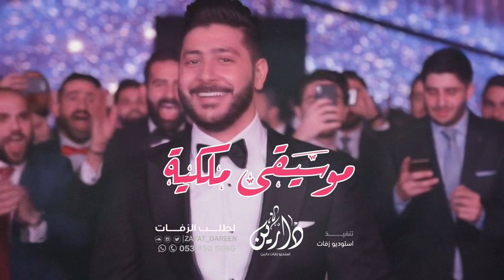اجمل موسيىقى ملكيه لدخلة العروس للقاعه 2021👰🏻‍♀️موسيقى استعدادية (حصرياً) | جديد 2021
استديو زفات دارين للإنتاج الصوتي والمرئي
لطلب بدون حقووووق التواصل واتساب
عزف افخم موسيقى ملكيه رومنسيه لزفة العروس 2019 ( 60 دقيقه )
افخم زفة اوبرى موسيقى ملكيه فرنسيه مجانيه بدون حقوق|نسخه اصليه عالية الجوده
موسيقى لدخول العروسة للقاعة اوبرا ملكية افخم موسيقى الاميرة العنود
افخم موسيقي استعدادية ملكية 2021 مجانية وبدون حقوق
افخم موسيقى فرنسيه لدخلة العروسة | روووعه مجااااانيه بدون حقوق
افخم مقدمه دخلة عروس 2020 اهات خليجيه بدون موسيقى
افخم مقدمه دخلة عروس 2020
افخم غزف موسيقى ملكيه 2020 وشلون طلتك مذهله | عبدالمجيد عبدالله
افخم غزف موسيقى ملكيه 2020
زفات 2020 وشلون طلتك مذهله | عبدالمجيد | موسيقى ملكيه خليجيه
زفات 2020 وشلون طلتك مذهله
موسيقى خليجيه 2020 لحن كلاسكيه مشية عروس
موسيقى خليجيه 2020 لحن كلاسكيه
موسيقى ملكيه 2020 لحن خليجي مشية عروس
موسيقى ملكيه 2020 لحن خليجي
موسيقي بيانو 2020 دفوف خليجي مسار عروس
موسيقي بيانو 2020
موسيقى خليجيه بيانو 2020 دفوف خليجي
موسيقى خليجيه بيانو 2020
موسيقى خليجيه ملكيه 2020 دفوف خليجي
موسيقى خليجيه ملكيه
موسيقى خليجيه ملكيه 2020 دفوف خليجي باسم ساره
معزوفة ملكيه بيانو 2020 مسار عروس حصري
معزوفة ملكيه بيانو 2020
اوبراء ملكيه اسبانيه 2020 معزوفة الموسيقار ياني
اوبراء ملكيه اسبانيه 2020
اوبراء اسبانيه 2020 بالاهات مسار عروس
اوبراء اسبانيه 2020
اوبراء فرنسيه 2020 الزفاف الملكي للأميرة سارا
اوبراء فرنسيه 2019 الزفاف الملكي للأميرة سارا
اوبراء فرنسيه 2019
اوبراء فرنسيه
معزوفه فرنسيه 2020 مسار عروس حصري
معزوفه فرنسيه
موسيقيه ملكيه بيانو كلاسيكيه 2020 مسار عروس
موسيقى بيانو موسيقى بيانو هادئة
موسيقيه ملكيه كلاسيكيه مع دفوف 2020 مسار عروس
موسيقيه ملكيه كلاسيكيه مع دفوف
موسيقيه ملكيه رومانسية
موسيقيه ملكيه رومانسية 2020 مسار عروس
موسيقيه ملكيه مع دفوف خليجي 2020 مسار عروس.
زفات 2020 ماجد المهندس زفة حلم عمري
موسيقيه ملكيه رومانسية
افخم اوبرا كلاسيكيه رومنسيه 2020 زفة تركيه مسار عروس حصري
افخم اوبر كلاسيكيه رومنسيه 2020 زفه تركيه مسار عروس حصري
احلى رومانسيه تركيه عض شفه 😻
اجمل اغنية اوبرا
موسيقى تركيه رومنسيه كلاسيكيه ممشا عروس 2020
موسيقيه ملكيه بيانو كلاسيكيه 2018 مسار عروس للطلب بدون حقوق
موسيقى رومانسية هادئة 2018 مسار عروس رائعة
زفة اوبرا اجنبية كلاسيك رومنسية للدرج او زفة مسار 2020 زفات اوتار الفرح
زفه موسيقى ملكيه اوبرا 2020
زفه موسيقى ملكيه اوبرا 2020 | مجانيه بدون حقوق
موسيقيه ملكيه بيانو كلاسيكيه رومنسيه 2020 موسيقى طله ومسار عروس
اوبرا طل الجمال بدون موسيقى (مجانيه بدون حقوق) اهداء لعملانا الكرام
فخم موسيقى غربية تنفع لزفة العروسة - موسيقى اوبرا غربي لزفة العروس
دخلة عروس 2020 اهات كلاسيكية بدون موسيقي مجانيه
زفة موسيقى كلاسيك | مشية عروس, بدون حقوق
موسيقى هادئه رومانسيه قبل دخول العروس مجانية وبدون حقوق
موسيقى فرنسية لدخلة العروسة للقاعة روعة
زفات 2020 فكرة دخلة عروس | موسيقى بيانو
زفات فرنسيه 2020 زفه فرنسي مسار عروس - توزيع مؤثرات
موسيقى خيالية لزفة العروسة او الدخول للقاعة خياااال
زفه موسيقى ملكيه اوبرا 2020 للطلب
اهات دخول ملكة الجمال بدون موسيقى مجانيه بدون حقوق
موسيقى 2018 || ايقاعات هادئه دخلة عروس 2020
افخم اوبرا كلاسيكيه رومنسيه 2020 زفة تركيه مسار عروس
موسيقى رومانسيه كلاسيكيه هادئه💕
موسيقي رومانسية هادئة كلاسيك رائعة جدا
موسيقيه رومانسية
موسيقى رومانسية للحبيبين
موسيقيه ملكيه بيانو كلاسيكيه 2021 مسار عروس
موسيقيه ملكيه كلاسيكيه مع دفوف 2021 مسار عروس
موسيقيه ملكيه رومانسية
موسيقيه ملكيه رومانسية 2021 مسار عروس
موسيقيه ملكيه مع دفوف خليجي 2021 مسار عروس.
زفات 2021 ماجد المهندس زفة حلم عمري
موسيقيه ملكيه رومانسية
طلة عروس ملكيه 2021 مع موسيقى مشيه || عبد المجيد عبد الله حصري